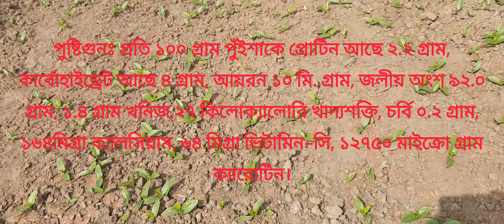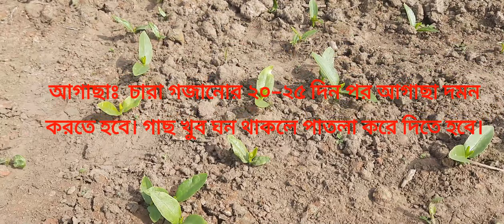groworganicfood puishak#100%organic#পুঁই শাক#healthy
Channel Name: Grow Organic Food
1.Description: Welcome to Organic Malabar Greens Haven, where we dive deep into the world of cultivating and nurturing Malabar Spinach in the most natural and sustainable way possible. Join us on this green journey as we share insightful tips, tricks, and hands-on experiences to help you create your own thriving Malabar Spinach farm.

2.Description: Unveil the secrets of bountiful harvests with our channel dedicated to Organic Malabar Spinach Farming. Whether you're a seasoned gardener or a budding enthusiast, our videos are packed with step-by-step guides, expert advice, and inspiring success stories to guide you on your path to cultivating lush Malabar Spinach in your backyard.

3.Description: Embark on a journey of organic abundance with "Malabar Magic," your go-to channel for everything related to growing Malabar Spinach sustainably. From soil preparation to pest control, we cover it all.

4.Description: Elevate your culinary experience with homegrown, organic Malabar Spinach! "Organic Palate" is your destination for cultivating and enjoying this nutritious green delight. Learn the art of responsible farming, from seed to plate, as we share our passion for sustainable agriculture and delicious, home-cooked meals.

5.Description: Join the green revolution with our channel dedicated to Organic Malabar Spinach Farming. Discover the joy of cultivating your own fresh and nutritious greens while contributing to a healthier planet. Our videos feature practical tips, in-depth tutorials, and the latest innovations in organic farming to ensure your Malabar Spinach farm thrives.

6.Description: Dive into the world of Malabar Spinach cultivation with "Sow, Grow, Harvest." This channel is your companion on the journey from planting the first seed to harvesting the vibrant, organic leaves. Explore the nuances of soil health, pest management, and eco-friendly farming practices as we nurture our Malabar Spinach farm together.